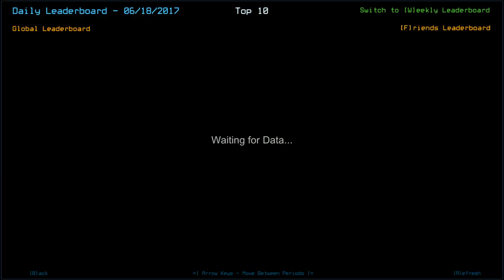[Duskers] Daily Challenge (18th June 2017)